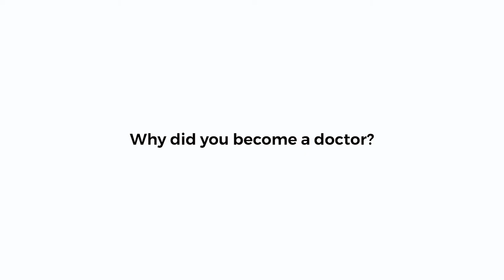Why did you become a doctor? with Jake Kleinmahon, MD, and Thomas Young, MD